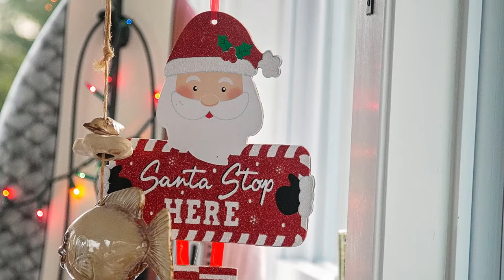DECA the Halls Holiday Home Tour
Rockport High School DECA the Halls Holiday Home Tour 2019
Music is Carols of the Bells, performed by Misfits of Avalon
Photography & Video Production by Angela Cook, Studio AC Photography